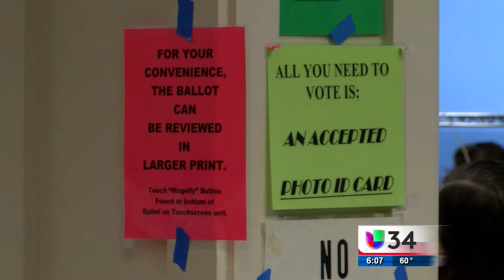ELECCIONES 6PM 2